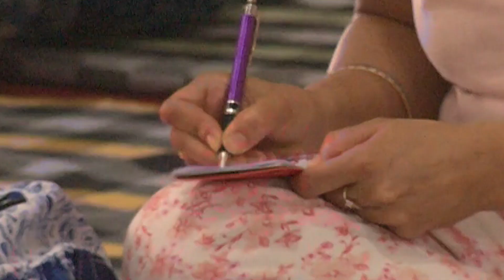Natural ways to improve your memory | Patanjali Ghee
Cow's Ghee is used as a staple in Indian cooking and also known for its beauty and hair care benefits. Patanjali Ghee gives you the real and pure taste of cow's ghee. It is full of nutritive properties that gives you the balanced nutrition required.

गाय के शुद्ध दूध से बना देशी घी कई तरीके से शरीर को सेहतमंद बनाता है और हमारी इम्‍युन‍िटी को भी मजबूत करता है। पतंजलि घी आपको देता है सेहत भरा असली स्वाद। मिलावट रहित पतंजलि गाय के घी में है सेहत का खज़ाना जो आपके संपूर्ण परिवार के स्वास्थ्य का ध्यान रखता है और आपकी आयु व नेत्र-ज्योति को बढ़ाता है।